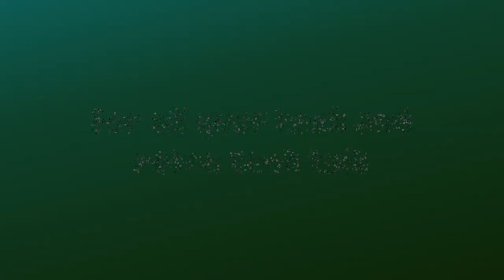Gran Turismo 5 Prologue (intro) 🕹 PlayStation 3 Gameplay Retro HD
"Gran Turismo 5 Prologue" is a racing simulation game developed by Polyphony Digital for the PlayStation 3. Serving as a preview to "Gran Turismo 5," it offers a rich driving experience with stunning graphics and realistic physics. Players can choose from a variety of meticulously detailed cars and race on several international tracks. The game features online multiplayer, where up to 16 players can compete. With its sophisticated driving mechanics and a glimpse into future Gran Turismo content, "Prologue" delivers an immersive and exciting experience for racing enthusiasts and sets the stage for the full "Gran Turismo 5" release.

Captured running on original hardware.